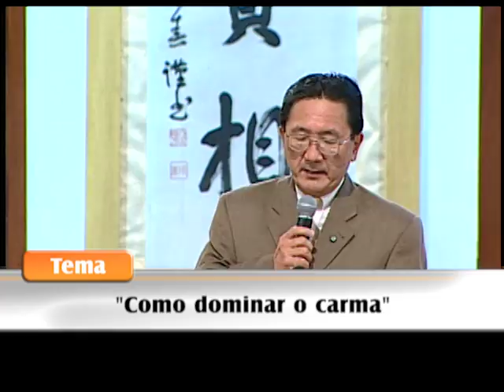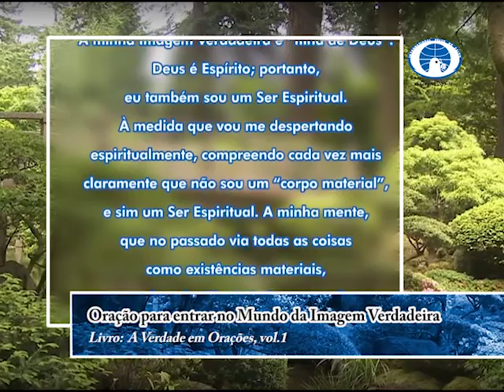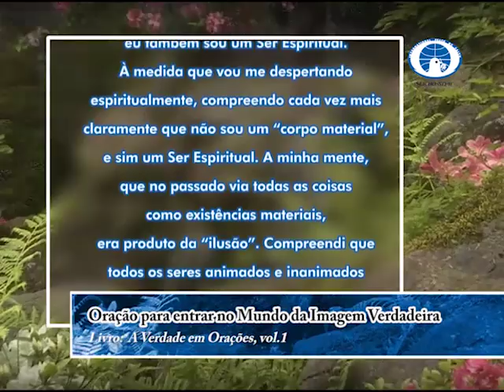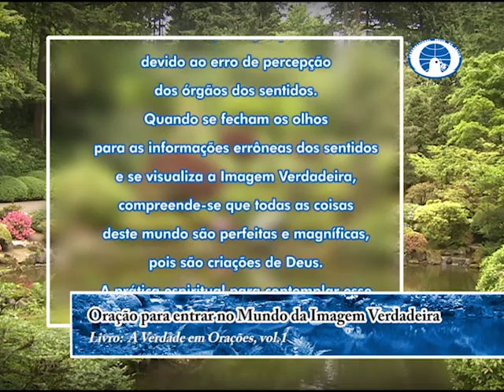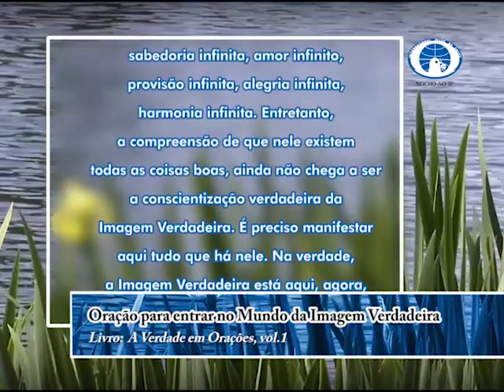11/09/2017 - SEICHO-NO-IE NA TV - Como dominar o Carma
Olá! Feliz dia! Um dia abençoado para você que acompanha o modo feliz de viver. Em sua palestra, o preletor Heitor Miyazaki, a partir dos ensinamentos contidos no livro "Lições para o Cotidiano", de autoria do Mestre Masaharu Taniguchi, nos orienta: "Como dominar o Carma".
Muito obrigado!